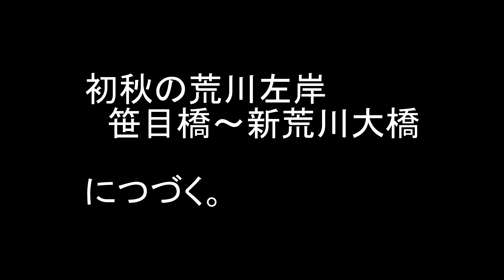初秋の荒川左岸 秋ヶ瀬～笹目橋 彼岸花の土手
見沼西縁から旧浦和市内を横断して荒川左岸に移動しました。
一昨年、10月初旬に通ったときは萎れかけていたため、今が見頃かと思いましたが、案の定咲いていました。
但し満開ではなく七分咲きといったところで、ここでも猛暑の影響を受けているものと思われます。
撮影はDJI Osmo Action3で、解像度は4K/30fps、手振れ補正はRockSteady、勿論HDR撮影です。

BGMはフリーBGM DOVA-SYNDROMEから下記の楽曲を拝借しました。
・夏の思い出（Kyaaiさん）
・Umbrella（Fukagawaさん）